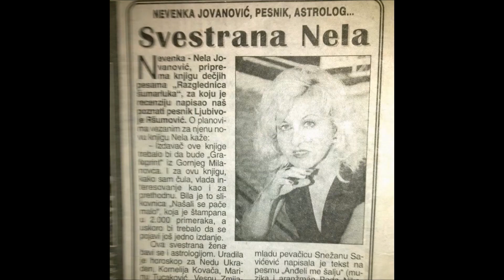TVastronellypoerich NOVO VAŽNO SAOPŠTENJE MY CHANNEL... ISTINA I LAŽI...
Blog  Tekstovi pesama s mirisnom Notom Lavande
URL-а